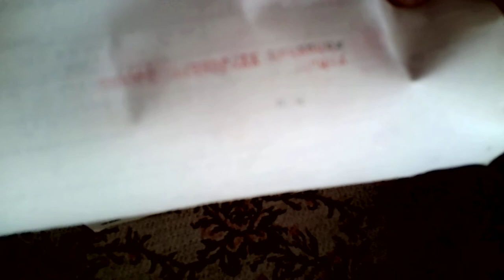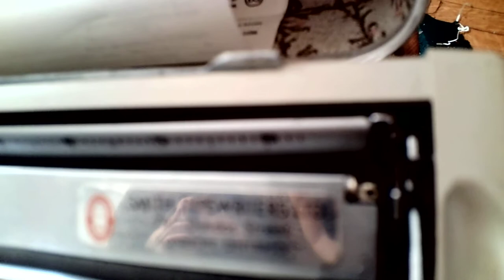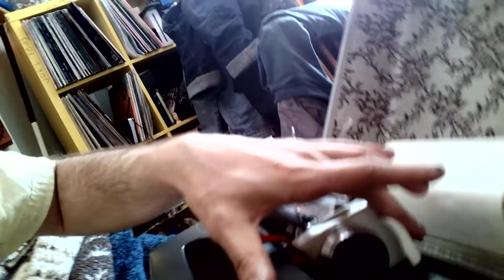Review-ish of Once Upon a Time in Tombstone, apre-Epitaph and Smith Corona View Typewritter Test off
taking a look at the simple shots and beautiful way they approach the tombstone store, and allow people to really understand the story if they had never heard it before

for example, it is forgotten at times that Doc Hollywood is an upstanding citizen, and that things in a bar may be very calm after a motal wounded shot for trying to leave tThe Cowboys, so, again, the outlaws were a lifestyle and leaving the lifestyle is joining the normies, so you might tattle or end up dead in a bar, who knows

yeah, im going to watch the rest of this and post more about it

recently got into the Eerp stuff including "Wynona Eerp"*sp, which is a pretty cool show if you like the idea of the spirits residing in tombstone in people, in sort of an urban fantasy take on the legend that turned legend

 1000 islands wouldnt have been the same without the Wyatt Eerp collection and anoither story tied to Bracebridge (named for a novel, same as Graveenhurt), good town names like Tombstone